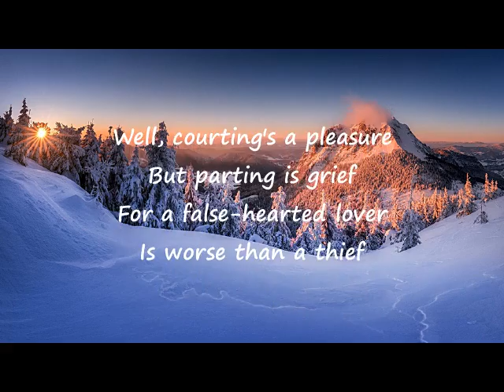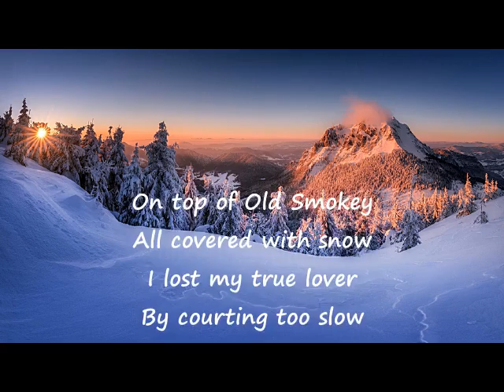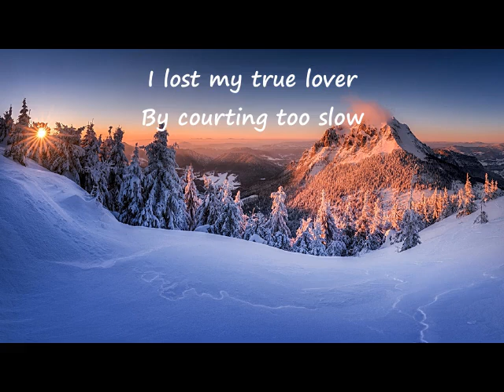On Top Of Old Smokey